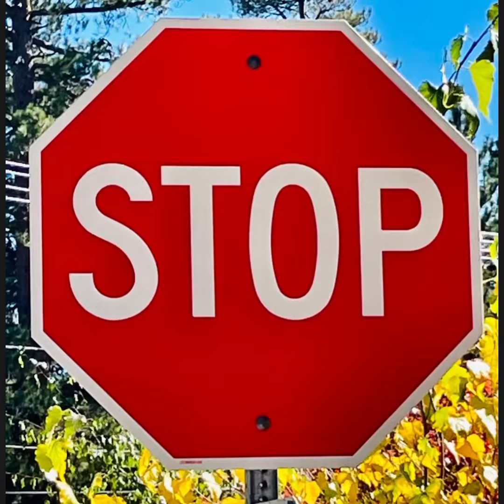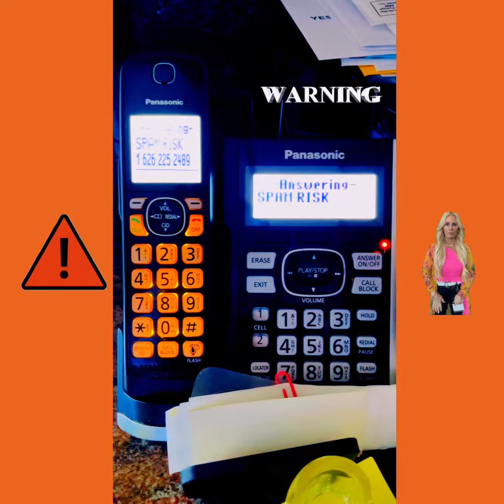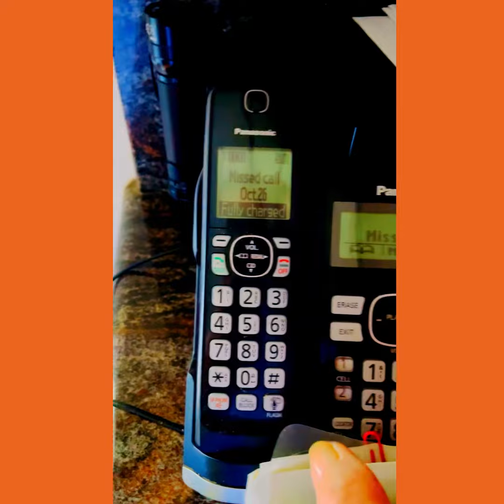Spam Risk Short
"Spam Risk" A Short Video By Music Mama
Hello 👋🏽 Friends!
Music Mama just finished this new video today simply named “SPAM RISK” and I hope you enjoy this short and perhaps not so sweet short.
￼ I am so tired of having to block and clear the dozen of these unwanted, pesky and extremely annoying messages I get daily. ￼
So I took screenshots of a few of the messages, and happened to capture the last part of one of the home phone “invasions” by spam risk! Then decided to put together what turned out to be a rather amusing new video.
￼ I would love to know how many other people get these spam/telemarketer phone calls and texts on your house phones and cell phones.
Does anyone know how to STOP 🛑 this barrage of spam? If you do, you will be a hero for all of us!
I would like to mention however that I am calling this "Spam Risk 2" because it is an alternate version of the video I had to keep private because of the copyright infringement notice I received  on the original song I chose. Too bad "Halloween Party". You made a BIG mistake! Hopefully the musician/artist whose music I used for this version will appreciate it!
Now, my dear audience, it’s your turn to:
Enjoy, laugh, and like 👍!
As always,
🙏🏼 Thank you InShot for providing a place to make movies
🙏🏼 Thank you YouTube for having a place to share them.
🥰  Thank you audience and all You beautiful YouTubers!